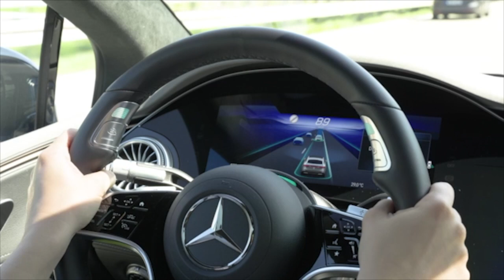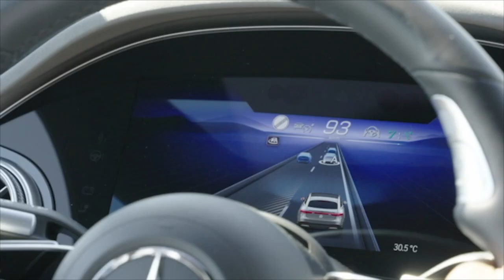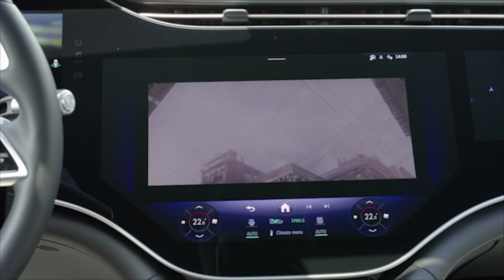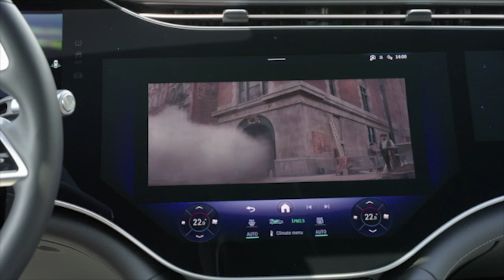2024 Mercedes - Benz EQS 480 4MATIC | DRIVE PILOT Upgrade to 95 Km/h